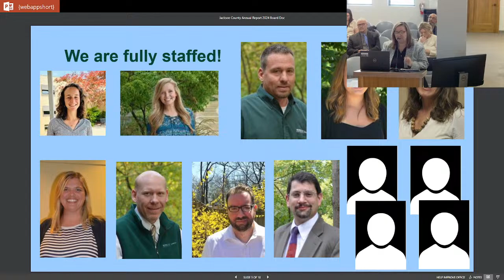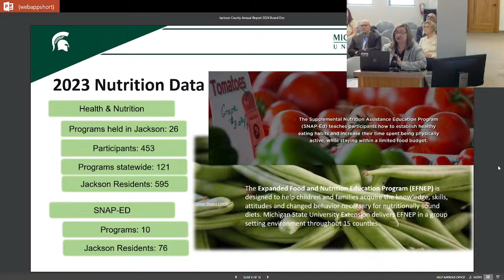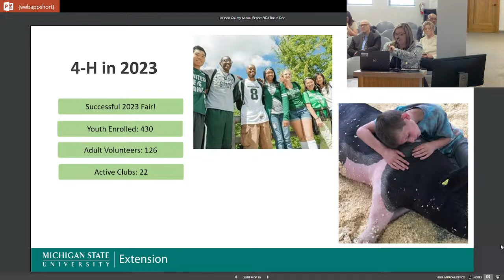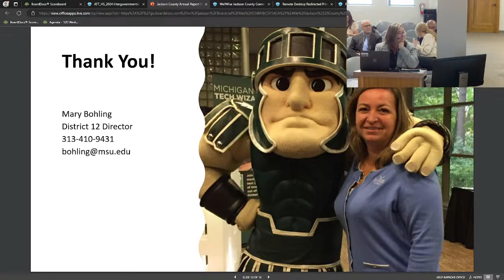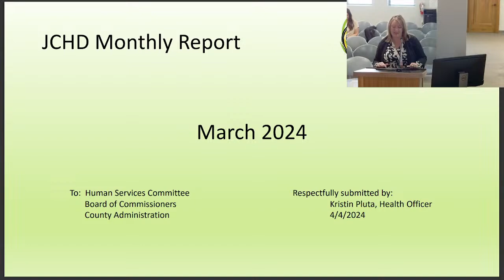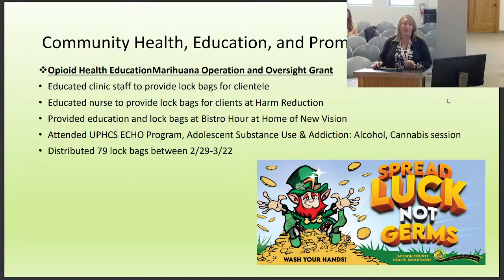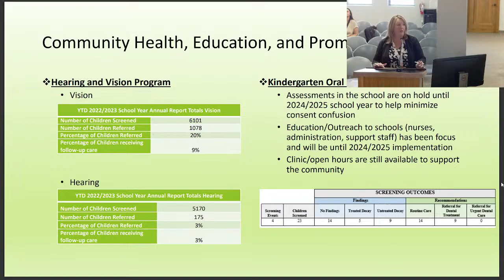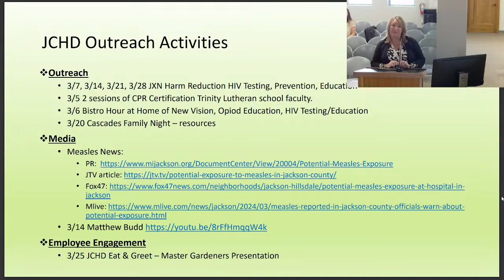Jackson County Board of Commissioners - Human Services Committee 4/8/2024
Jackson County Board of Commissioners - Human Services Committee 4/8/20244